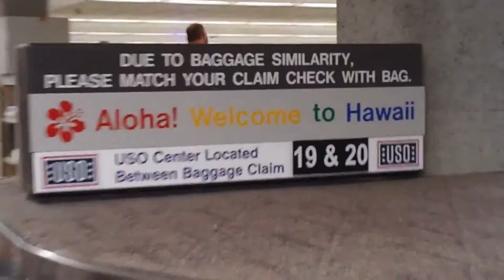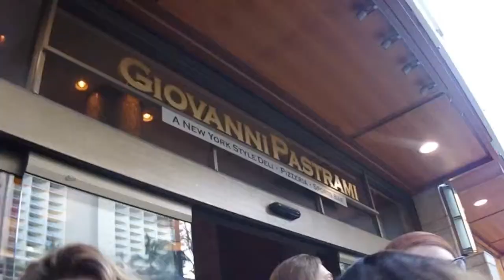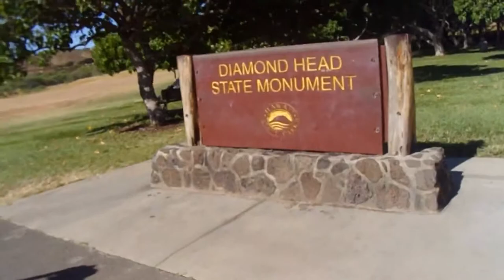waikiki w/ the choir family !!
hai ! this is a vlog i guess you would call it lol of me and my choir traveling to hawaii where we got to sing at pearl harbor and got to experiance many amazing things ! the trip was alot of fun !!